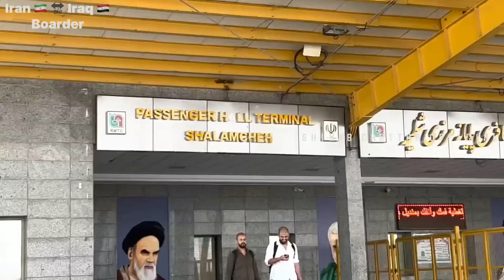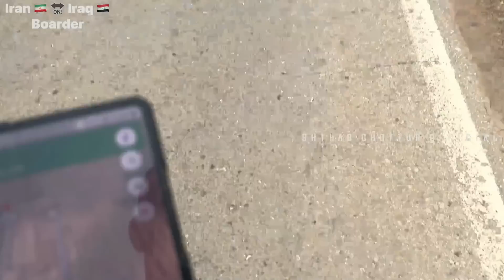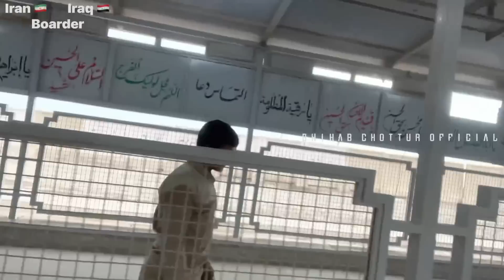Indian Man Iran to Iraq 🇮🇶 By road|Shihab chottur | A dream journey by foot |Kerala to Makkah#shihab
kerala to Makkah journey by foot shihab chottur
shihab chottur
shihab chottur,alhamdullilah,shihabchotturlive,deein ki dawat,paidal hajj,keralatomakkah,aljazeeranews

Yathra point
Ansar